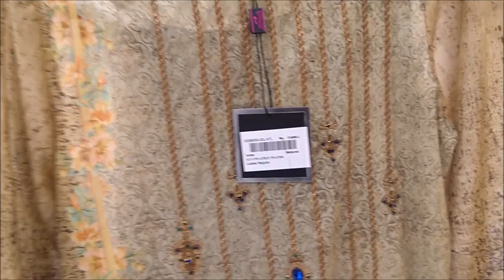Almirah pret wear and latest unstitched summer collection 2019